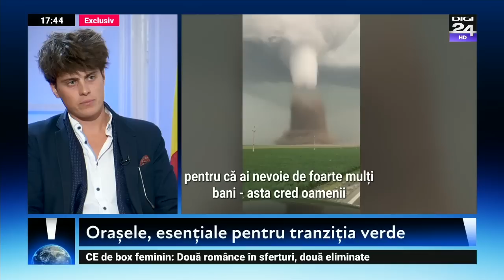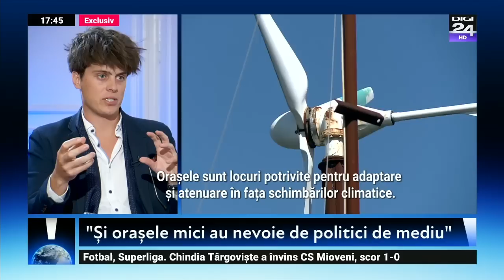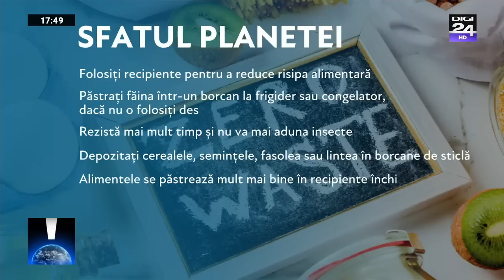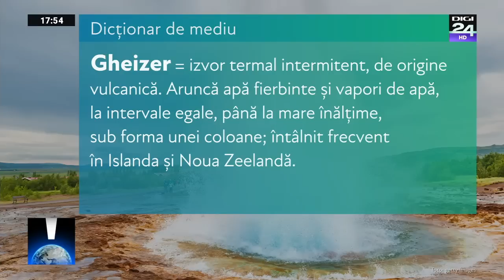Planeta ești tu. Cum a afectat războiul din Ucraina mediul înconjurător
Războaiele nu doar că distrug regiuni întregi, vieți omenești, implică sume uriașe de bani și creează teroare, distrug și mediul înconjurător, ecosisteme întregi. De luni bune avem în desfășurare războiul din Ucraina, iar specialiștii în ecologie au observat că în regiunea Donbas solul și-a modificat structura: în anumite zone se scufundă, iar în altele se umflă.